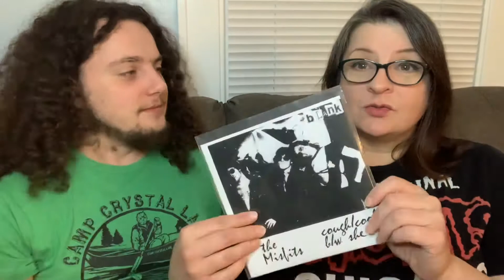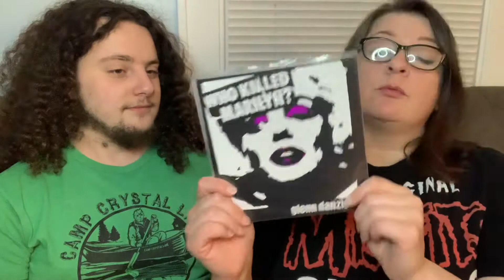Super Grails: Aaron’s Vinyl Thread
Today we are responding to Aaron Mutha Alamare’s Super Grails vinyl thread.